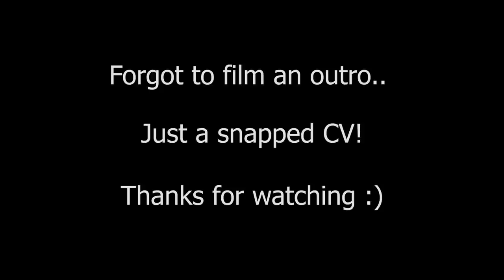Breaking The Troopy In COBAW... First Time Turbo'd and Twin Locked! | Livin 4x4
Did myself a bit of mischief in Cobaw State Forest by breaking the Troopy... First time out twin locked had me nervous and im certainly not used to how the Troopy behaves.

Thanks to Tom (Snapd Media) for inviting me out, and Mitch for showing me how its done in the Hilux!